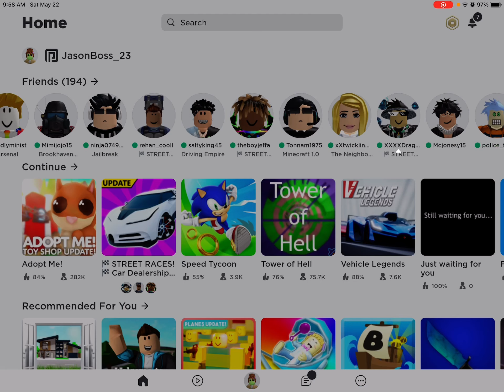New Car Dealership Tycoon Update!! (3 new cars, 3 new races...)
They added the Bugatti Centodieci, the Mazda Miata, and the Bentley Bentaga. They also added another drag race, a highway race, and a city race!